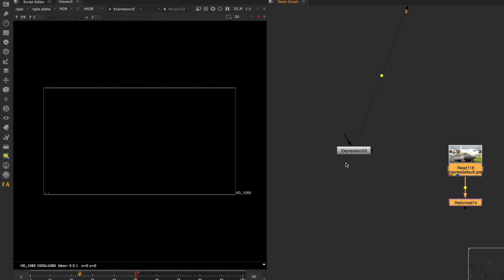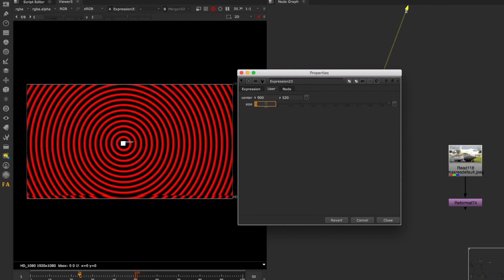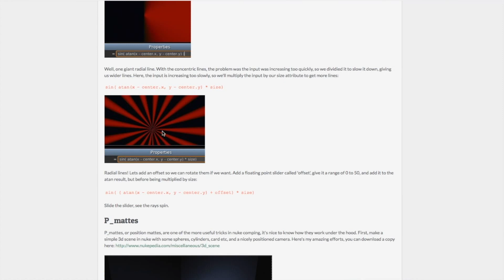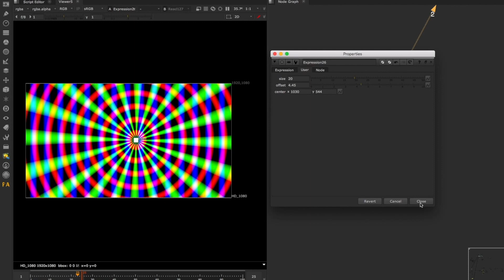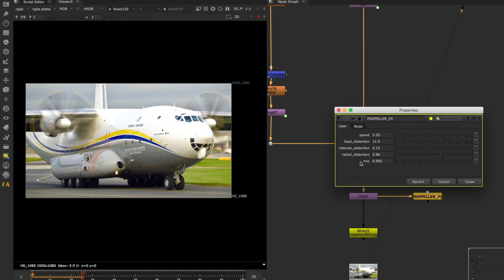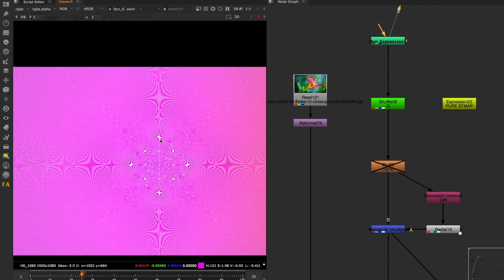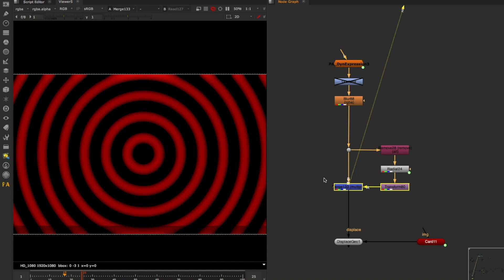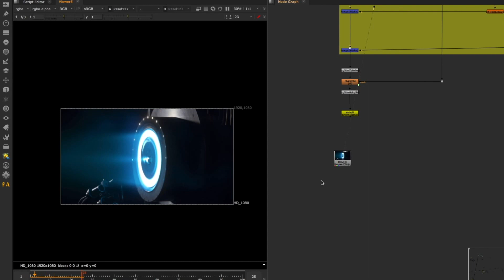How to use the EXPRESSION NODE for CREATIVITY in NUKE | Comp Lair: Live Tech Corner S02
If you're stuck in your VFX compositing career, aiming for tangible career growth and leadership roles, but feel like you're constantly grinding, overwhelmed, or unsure of your next move, you're not alone. This free training will show you exactly how we help experienced compositors and leaders break the plateau and move into confident and tangible career growth

Check if you're on track for your VFX Compositing career growth. Take our Free GrowthReady™ Scorecard and receive a custom 9-page report: